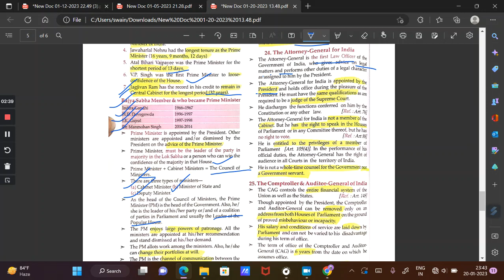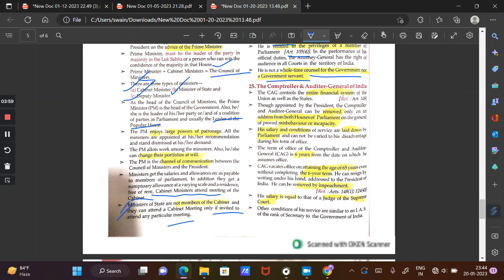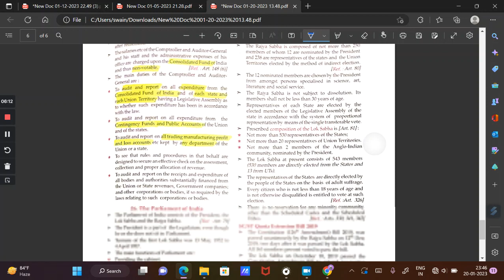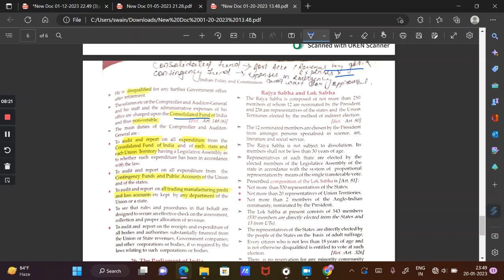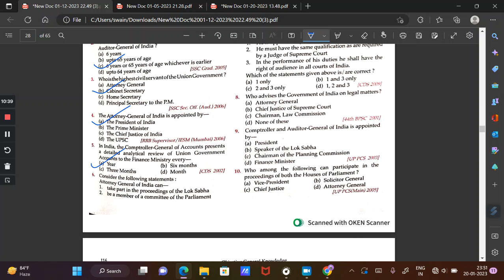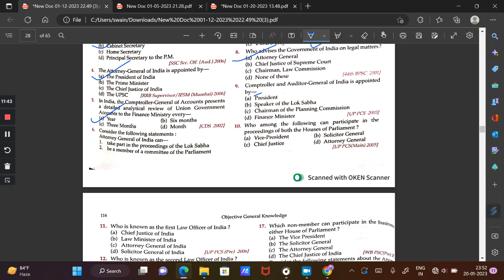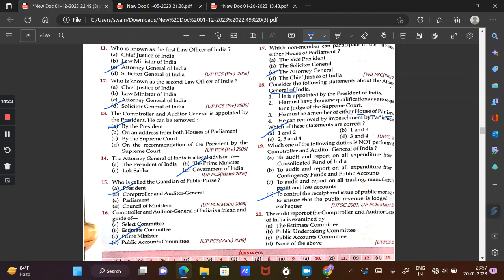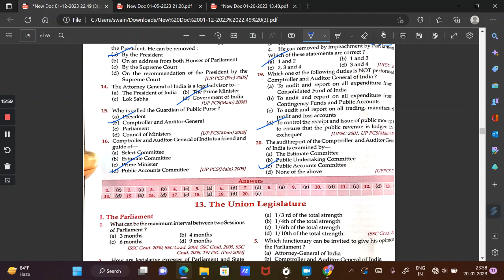The Attorney General & The Comptroller and Auditor General of India//Polity MCQs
Complete Discussion of Lucent's Objective General Knowledge :This series will help Students to understand multiple questions with solutions .